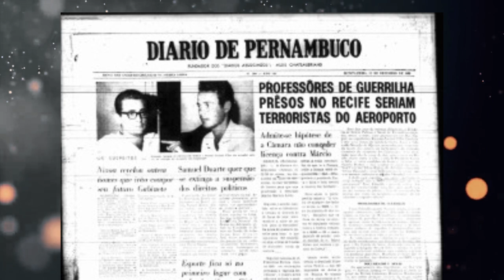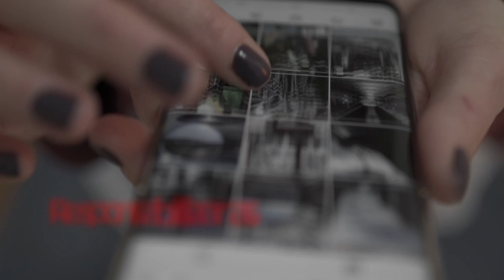STF determina responsabilidade da imprensa por veiculação de fake news contra Ricardo Zarattini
STF determina responsabilidade da imprensa por veiculação de fakenews. RicardoZarattini será indenizado por matéria mentirosa